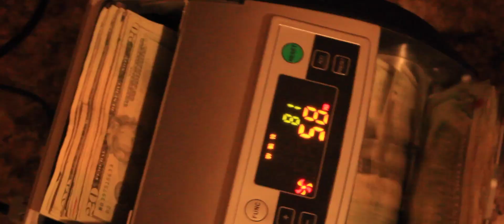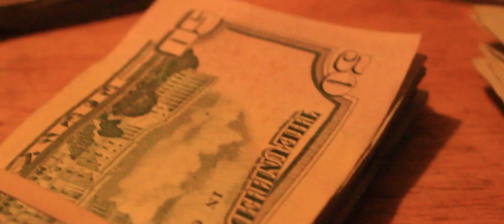MoneyMakingBiggz and Tellz || Theme Song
Young Kingz presents MoneyMakingBiggz and Tellz in their latest visual for "Theme Song." You can find this song on MoneyMakingBiggz' latest project, No Risk No Reward. Video shot and edited by @Rafa_YK.